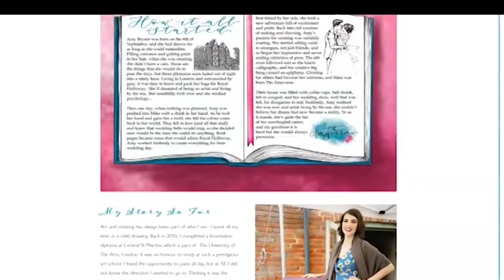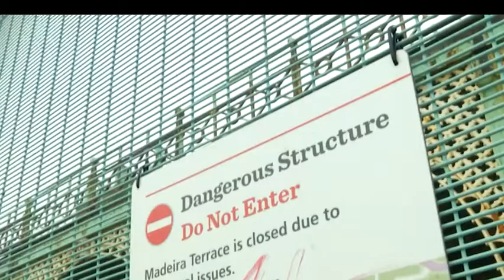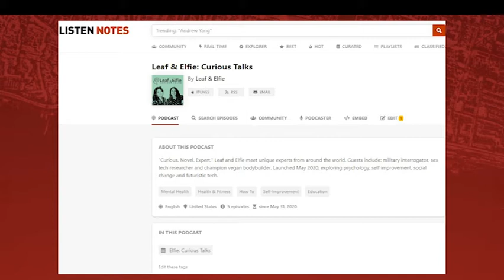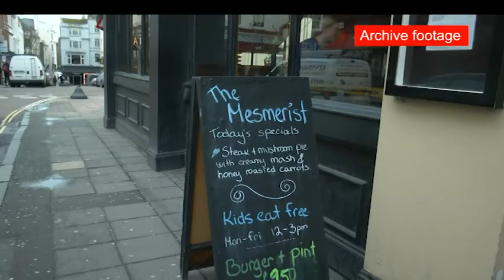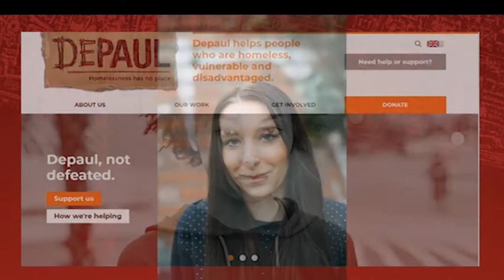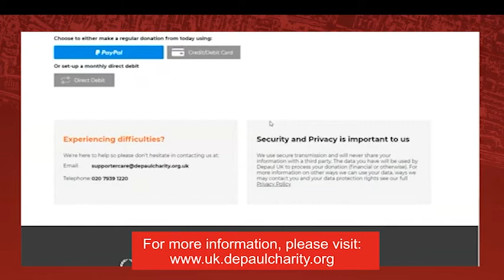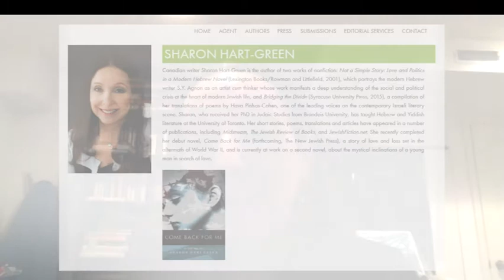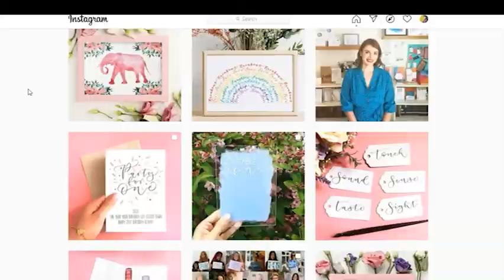Madeira Drive Pedestrianisation Special - Interview with Mod, Ollie Wilson, and Curious Discussions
Latest TV News Editor, Mark Walker, speaks to the campaigner against the pedestrianisation of Madeira Drive, Ollie Wilson, and we hear about Curious Discussions with Ellie and Leaf. Plus, we hear about AmyVerse and and get an update from Mike Mendoza.